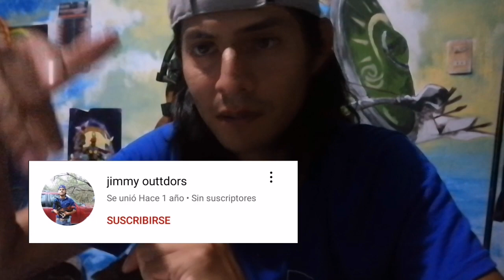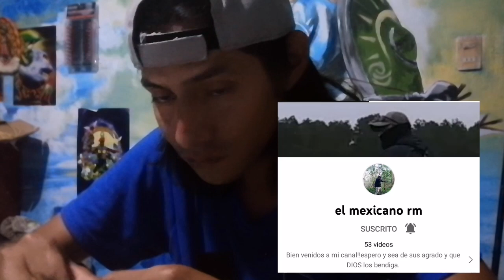Caza de palomas con resortera cap:1 (caza y cocina de palomas)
Aquí esta el video que me han estado pidiendo, perdón por el retraso mis amigos